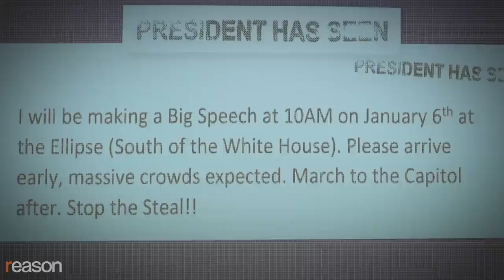Don’t Jail Trump for January 6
As the latest testimony at the January 6 committee hearings makes clear, there is no doubt that former President Donald Trump is morally responsible for the attack on the U.S. Capitol.

But there's a big difference between being morally responsible and being criminally liable, and anyone who thinks this is going to end with Trump being prosecuted for incitement, and then going to prison, desperately needs a reality check.

Eyewitness testimony from the January 6 hearings earlier this week does show that Trump wanted his supporters to march to the Capitol. "I will be making a Big Speech at 10AM on January 6th at the Ellipse (South of the White House)," he wrote in a draft tweet that was never sent "Please arrive early, massive crowds expected. March to the Capitol after. Stop the Steal!!"

On December 19, he tweeted: "​Big protest in D.C. on January 6th. Be there, will be wild!"

During his actual speech just before the attack, Trump told his supporters to "fight like hell" and to march to the Capitol "peacefully and patriotically." Shortly after, the protests got out of hand, and some members of the crowd smashed the windows of the Capitol, pushed past police, and invaded the building.

It's fair to hold Trump responsible for that; if he had not stoked the mob's anger by falsely claiming, repeatedly, that Democrats were stealing the election from him, there would have been no riot.

But do Trump's actions meet the legal definition of incitement to violence? No.

Under federal law, incitement is defined as "urging or instigating other persons to riot." The landmark 1969 Supreme Court case Brandenburg v. Ohio established that speech must be both likely to incite "imminent lawless action" and "directed" at achieving that result.

Trump's words inspired lawless action but didn't specifically call on the mob to engage in it. Asking his supporters to march to the Capitol is protected by the First Amendment.

Now some media commentators have said that recent testimony from Cassidy Hutchinson, a former White House aide, changes the equation: She said under oath that Trump knew that some of the protesters were armed with weapons, and didn't seem to care.

But that isn't legally relevant. People don't lose their First and Second Amendment rights just because they're exercising them at the same time.

We should be glad that these rights are protected by the Constitution. You may not like Trump. Personally, I think he's unfit for office. But we don't want to live in a country where people can be sent to jail because they said the wrong thing. Everybody benefits from a legal regime in which the rights to speak, to protest, and to be armed are vigorously protected.

So let's not send Trump to jail. Let's just never send him back to the White House.

Written and produced by Robby Soave; edited by Regan Taylor.